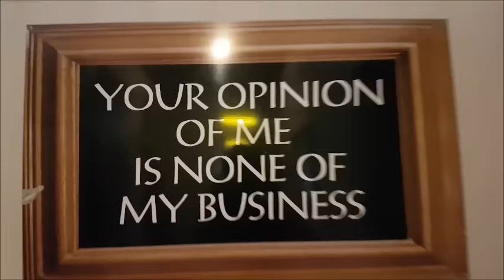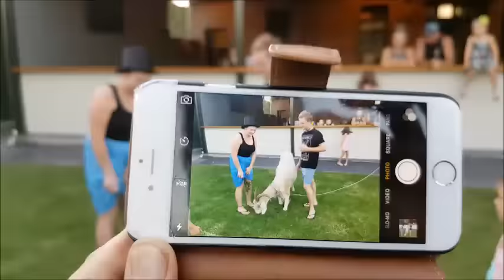HOW GARY'S LEG IS STANDING UP after a trip to NEATH pub